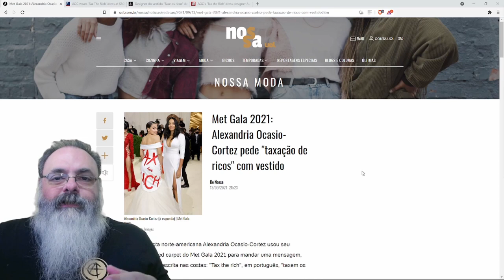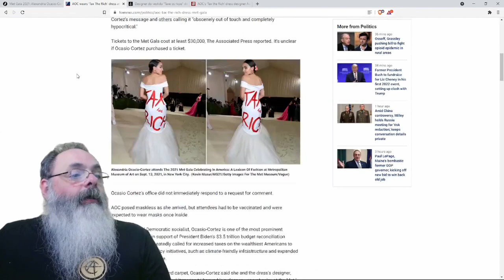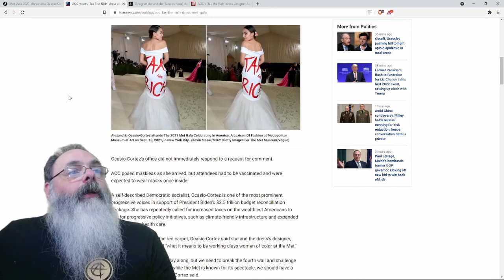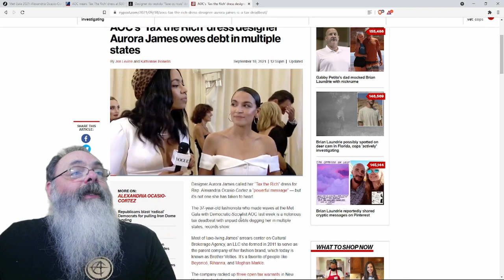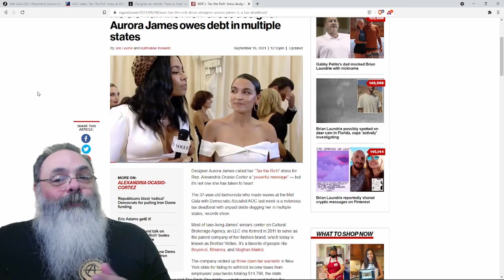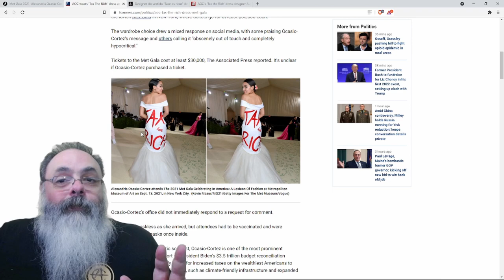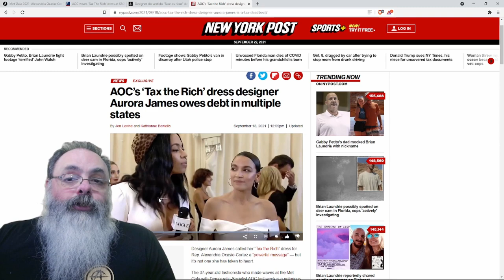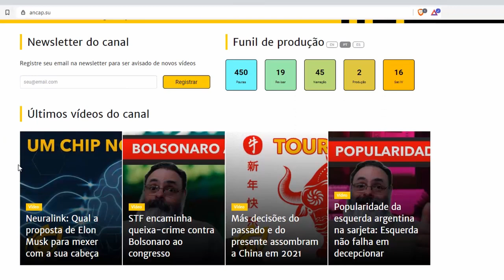Vestido "Taxe os ricos" demonstra porque taxar os ricos não ajuda em nada